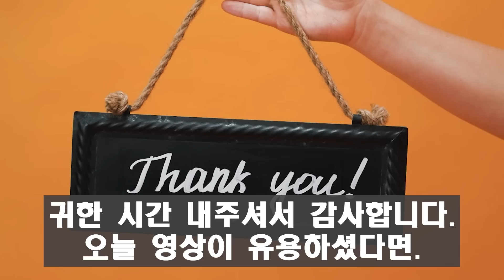이태곤 결혼 임박! 결혼 임박 핑크빛열애 상대자 충격 정체 알고 보니!!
이태곤 결혼 임박 핑크빛 열애 상대자 정체 알고 보니?